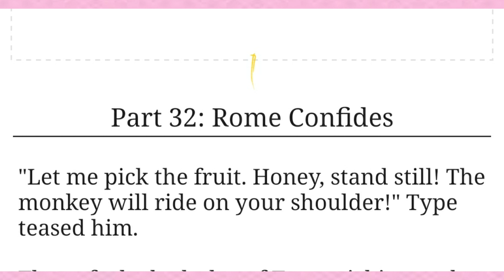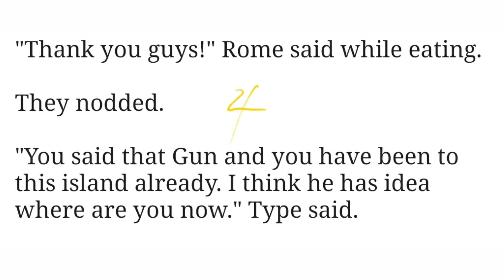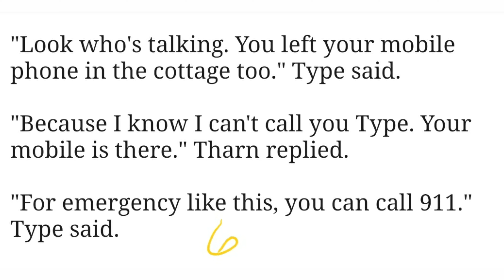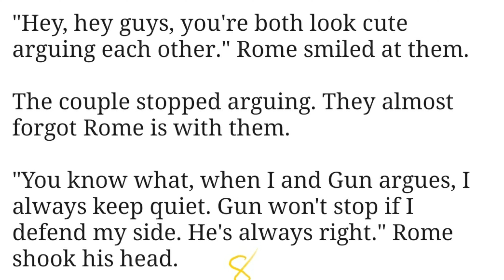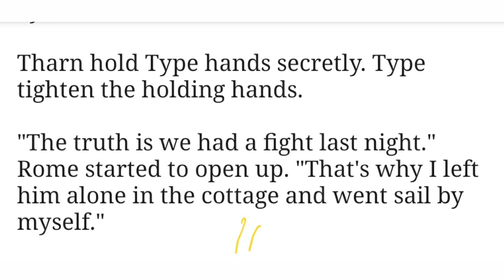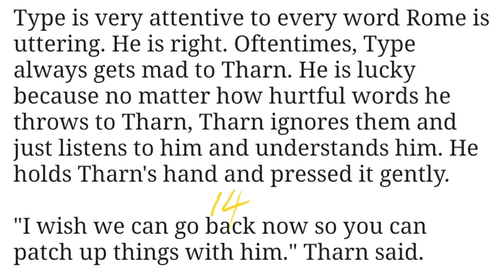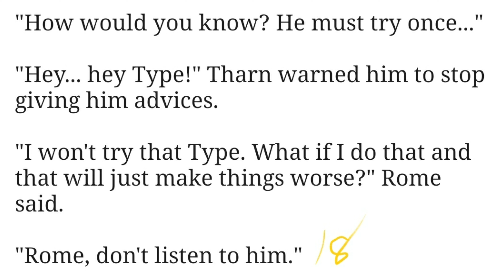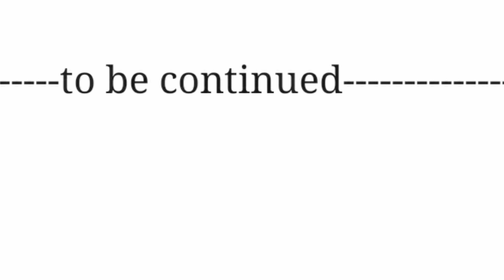BL Storyseries: Part 32 Confides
u must c this confides